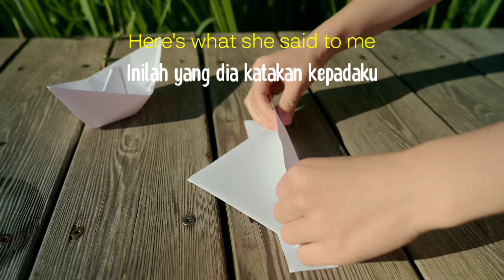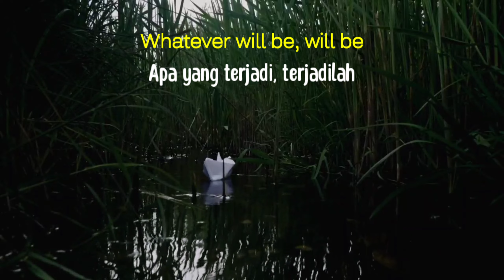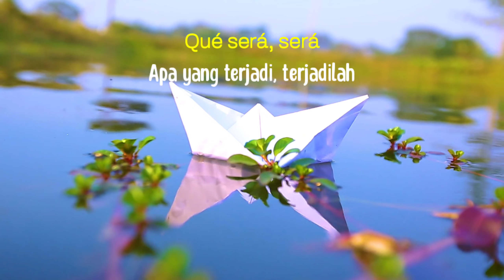Billianne - Whatever Will Be, Will Be (Que Sera, Sera) (Lirik Terjemahan)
Video's by SHVETS production, Attila Pergel, and Biplab Sau from Pexels

Doris Day - Whatever Will Be, Will Be

When I was just a little girl
I asked my mother, what will I be
Will I be pretty? Will I be rich?
Here's what she said to me
Qué será, será
Qué será, será
What will be, will be
When I grew up and fell in love
I asked my sweetheart what lies ahead?
Will we have rainbows day after day?
Here's what my sweetheart said
Qué será, será
Qué será, será
Now I have children of my own
They ask their mother, what will I be
Will I be handsome? Will I be rich?
I tell them tenderly
Qué será, será